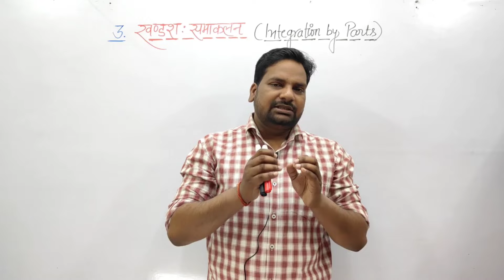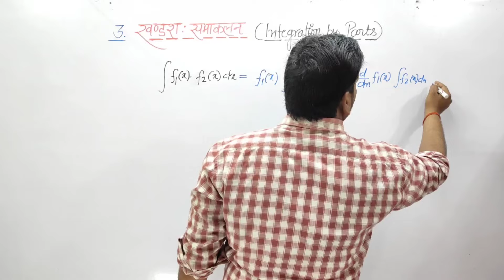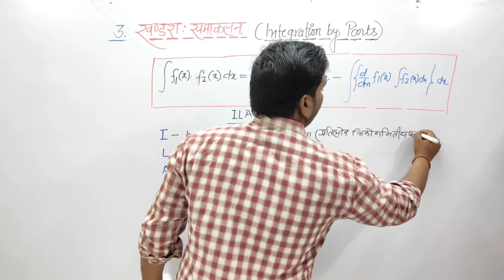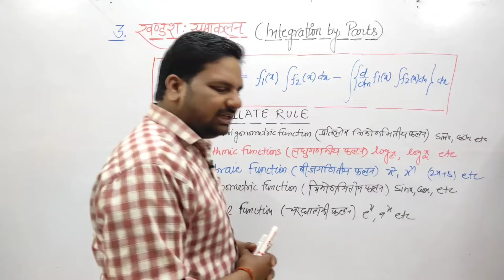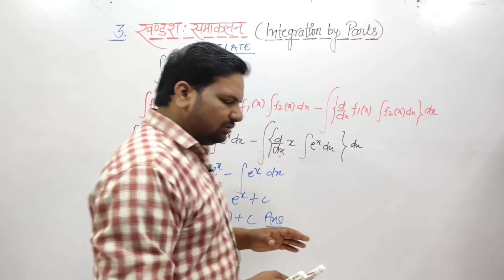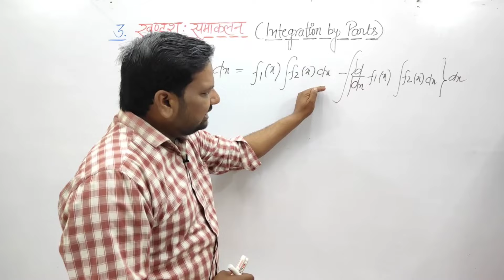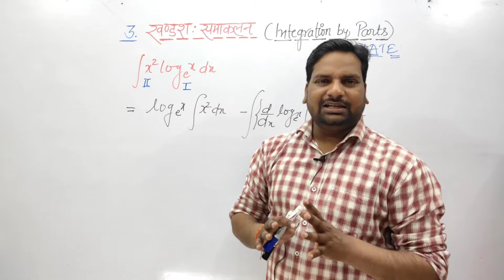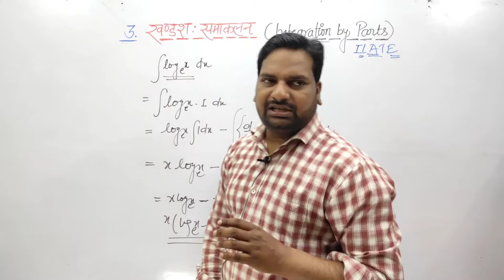खंडश : समाकलन शुरू 🔥|ऐसा नहीं पढ़ा होगा.❣️|Applied Maths 2|Up Polytechnic Applied Maths 2